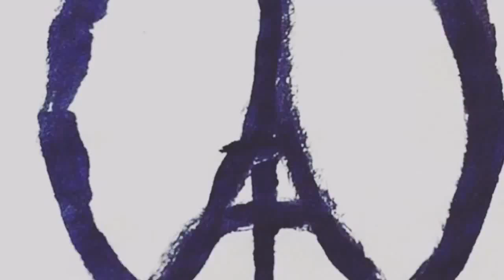Pray For Paris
Be brave, Support France and the people of Paris through wearing this shirt ➨